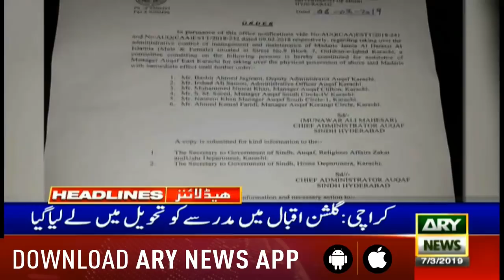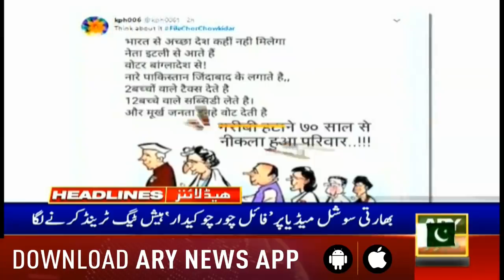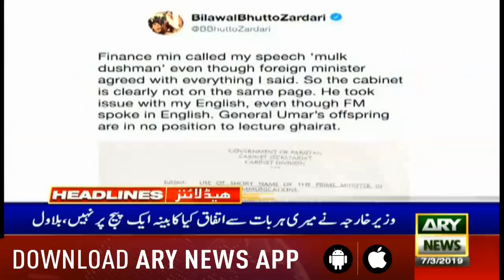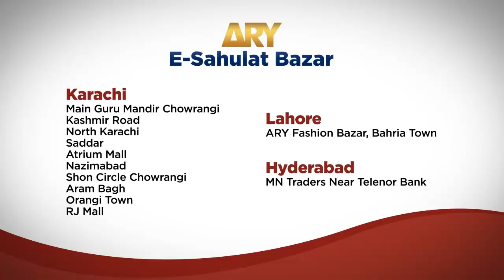Headlines ARYNews 1500 7th March 2019نیشنل ایکشن پلان،مدارس کوسرکاری تحویل میں لینےکاسلسلہ جاری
نیشنل ایکشن پلان،مدارس کوسرکاری تحویل میں لینےکاسلسلہ جاری
ISLAMABAD: Chinese Vice Foreign Minister Kong Xuanyou has reiterated his country’s support to Pakistan for peace and stability in the region, ARY News reported on Thursday.

This he said during his interaction with Prime Minister Imran Khan and Chief of the Army Staff General Qamar Javed Bajwa.

Kong Xuanyou expressed the commitment to further enhance bilateral cooperation and coordination with Pakistan at all levels.

During these meetings, Pakistan thanked China for its steadfast support and briefed Xuanyou on Pakistan’s efforts to deescalating the situation.

Chinese Vice Foreign Minister underscored that Pakistan and China are close friends and reiterated China’s support to Pakistan for peace and stability in the region.